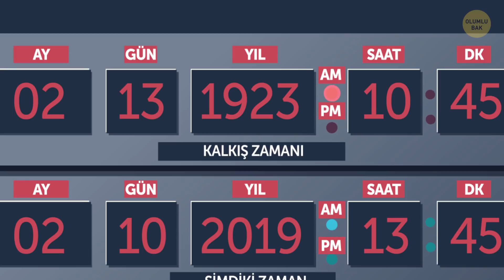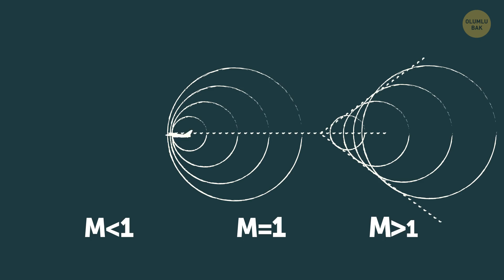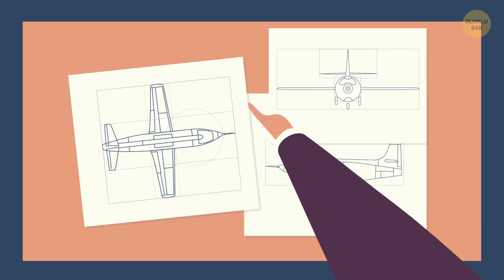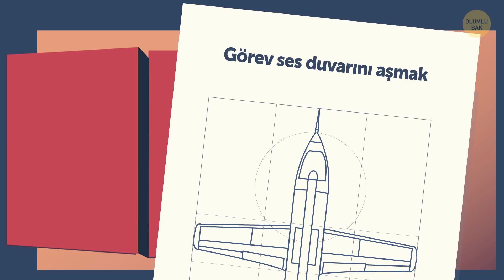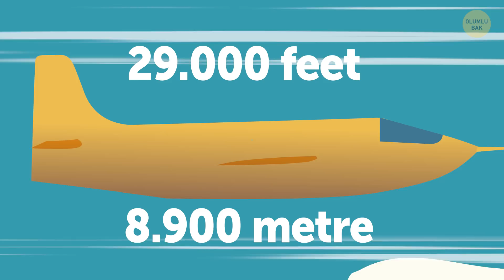Ses Hızından Daha Hızlı Uçan Adam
Uzun süre önce, insanların sesten daha hızlı seyahat edebileceği söylenseydi kuşkuyla başımızı sallar ve gülerdik. Ses duvarını aşmak süpermenin yer çekimine karşı koyması gibi akıllara durgunluk veren bir şeydi. Peki ya size bir adamın 70 yıl önce bu imkansızı başardığını söylesem?

Geleceğin efsanesi Charles “Chuck” Yeager 1923’te doğdu. Okuldan mezun olunca Hava İndirme Birliklerine yazıldı. Koordinasyonu çok iyiydi ve hiçbir güçlük yaşamadan neredeyse her görevi yerine getiriyordu. Mart 1943’te nihayet kanatlarına kavuştu. Bir yıl içinde Avrupa çevresinde 279 saatten fazla uçmayı başarmıştı. Oradaki deneyiminin kariyeri için paha biçilmez olduğu kanıtlanacaktı. Sadece birkaç yıl içinde sesten daha hızlı uçabilecekti. Bu ise hiç kolay bir iş değildi.

ZAMAN BİLGİLERİ:

Chuck'ın çocukluğu 0:40

Uçuş eğitimi 1:55

Ses duvarı nedir? 3:22

Ses ne kadar hızlı yol alır? 5:44

X-1 ve görevi 6:00

Chuck imkansızı nasıl başardı 7:41

Peki tam… 89 yaşında nasıl tekrar başardı! 10:30

ÖZET:

-Chuck, Batı Virginia’da Hamlin denilen küçük bir kasabada büyüdü. Susie ve Albert Yeager’ın ikinci oğluydu. Çok huzurlu bir ortamda yetişti. Elbette aktif ve meraklı olmayı seviyordu.

-Babasının Hamlin’de bir doğal gaz sondaj işi vardı. Chuck orada jeneratörlere, pompalara ve basınç regülatörlerine merak sardı.

-Chuck, 1941’de okuldan mezun oldu ve o yılın Eylül ayında Hava İndirme Birliklerine yazıldı. Bu onun hayatını tamamen değiştirecek bir seçimdi.

-Tam bir uçuş eğitimi aldı ve eğitimi başladığında mecazi anlamda da uçuşa geçti. Görme gücü dikkat çekiciydi, tam onda yirmiydi.

-Mart 1943’te nihayet kanatlarına kavuştu. Bir yıl içinde Avrupa çevresinde 279 saatten fazla uçmayı başarmıştı.

-Bilimsel olarak konuşursak ses duvarı, bir uçak ses hızına yaklaşırken aerodinamik kuvvette ani bir yükseliş olmasıdır.

-Havacılık dünyası popülerliğini artırırken mühendisler parçalara ayrılmadan ses hızına yaklaşabilecek uçaklar yapmanın yolunu arıyordu.

-Ses hızı saatte 761 mile eşit olan Mach 1 değerine sahiptir. Fakat Mach 0,8 ‘de yani saatte 613 mil hızda oluşan şok dalgaları bile uçak için tehlikeliydi.

-X-1’in tek bir görevi vardı, o da ses duvarını aşmaktı. O yüzden, hızlanıp sesten daha hızlı hareket etmek için, yakıtını koruması gerekiyordu.

-Tarih 14 Ekim 1947’yi gösteriyordu, saat sabah 10:30’dan hemen sonraydı. Yeager cesurca uçağa bindi ve ana uçak havalandı. 20.000 feet yükseklikte X-1 B-29’dan bırakıldı.

-Chuck imkansızı başarmıştı. Ses duvarını aşmıştı ve ses hızından daha hızlı uçuyordu.

-Chuck Yeager, 2012’de ses duvarını aştıktan 65 yıl sonra, 89 yaşındayken bunu yine başardı. Bir McDonnell Douglas F-15 Eagle uçağıyla uçtu ve gerçek bir havacılık şampiyonu olarak Mach 1,3’e ulaştı.